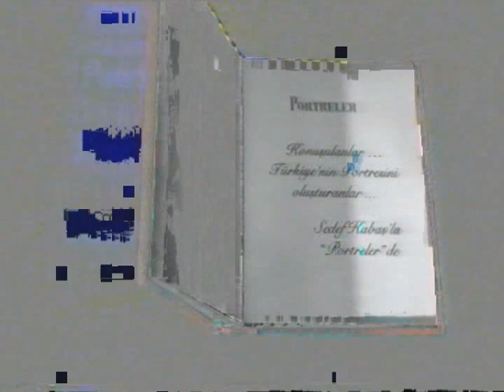Beyaz | Beyazıt Öztürk | 25 Mart 1999 | Sedef Kabaş ile Portreler | tek parça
Portreler programında siyaset, iş, kültür-sanat, bilim, spor ve medya dünyasının önde gelen sayısız ismiyle yaşam öykülerinin detaylarını, ilginç dönemeçlerini aktardığı, araştırmaya dayalı röportajlar gerçekleştirdi. Olay TV ve NTV’de yayınlanan Portreler, kendi alanın öncüsü bir program oldu.